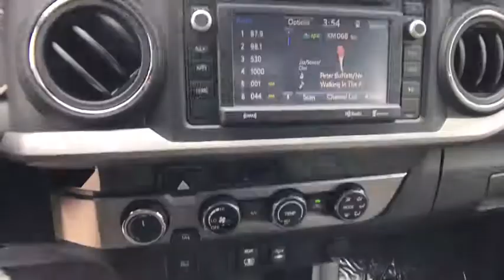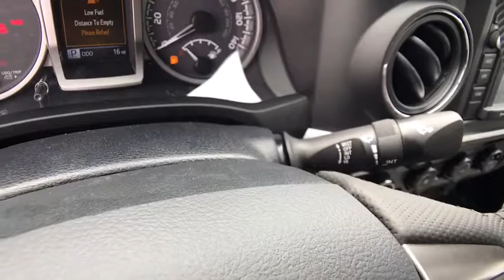2018 TOYOTA TACOMA Northern California, Redding, Sacramento, Red Bluff, Chico, CA JM042974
SILVER SKY METALLIC NEW 2018 TOYOTA TACOMA available in Northern California at  Lithia Toyota of Redding. Servicing the Redding, Sacramento, Red Bluff, Chico, CA area.
2018 TOYOTA TACOMA DOUBLE CAB 6' BED V6 4X4 AT - Stock#: JM042974 - VIN#: 3TMDZ5BN4JM042974

250 E. Cypress Ave.

SILVER SKY METALLIC exterior and CEMENT GRAY interior, SR5 trim. iPod/MP3 Input, Satellite Radio, WHEELS: 16 DARK SATIN ALLOY, ALL WEATHER FLOOR LINER & DOOR SILL P... Tow Hitch, 4x4. FUEL EFFICIENT 22 MPG Hwy/18 MPG City! SEE MORE!br /br /KEY FEATURES INCLUDEbr /Back-Up Camera, Satellite Radio, iPod/MP3 Input MP3 Player, 4x4, Privacy Glass, Keyless Entry, Child Safety Locks, Steering Wheel Controls, Electronic Stability Control. br /br /OPTION PACKAGESbr /ALL WEATHER FLOOR LINER & DOOR SILL PROTECTOR PKG Door Sill Protectors, WHEELS: 16 DARK SATIN ALLOY. Toyota SR5 with SILVER SKY METALLIC exterior and CEMENT GRAY interior features a V6 Cylinder Engine with 278 HP at 6000 RPM*. br /br /EXPERTS REPORTbr /If you're looking for a reliable work truck, a capable surf wagon, a durable dirt-bike hauler, a comfortable daily driver or an ultimate off-road adventure vehicle, you'll like the 2018 Tacoma. -KBB.com. Great Gas Mileage: 22 MPG Hwy. br /br /WHO WE AREbr /Our commitment to treating you in a neighborly fashion extends from our inventories and auto repair service to our no-frills, easy-to-comprehend auto financing. This comes not only in the form of car loans and leasing service for drivers from Redding, Chico, Red Bluff and Shasta Lake, but a tenacious spirit dedicated to getting the flexible terms you deserve. Please feel free to explore our entire site and see all of the products, services, and pre-buy car research we have to offer. br /br /Horsepower calculations based on trim engine configuration. Fuel economy calculations based on original manufacturer data for trim engine configuration. Please confirm the accuracy of the included equipment by calling us prior to purchase. br /